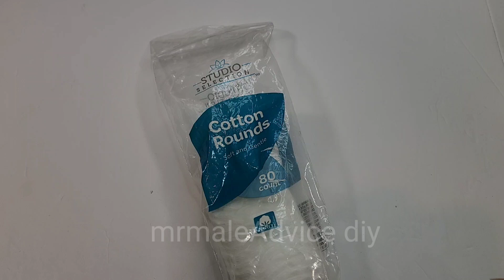amazing flower craft idea with cotton Rounds easy tutorial tricks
welcome to my channel on my channel i do diy-projects ,crafts ,hacks, trick, how to make tutorials and other useful tips and tricks. you will see videos on how to make face mask, Woolen,flowers, Hand Embroidery, slippers and home decor diys. I will share with you my ideas, experience and skills in interesting DIYS. you will see how life becomes brighter and more interesting with creativity, and from the handicrafts . Thank you so much for stopping by i really appreciate it.